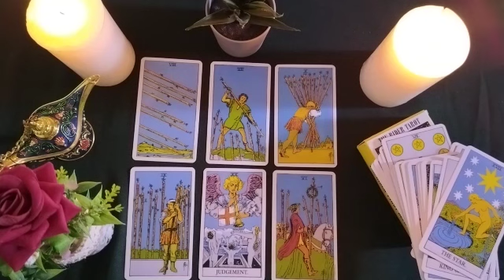LIBRA⚡What should I expect from this person?🤔